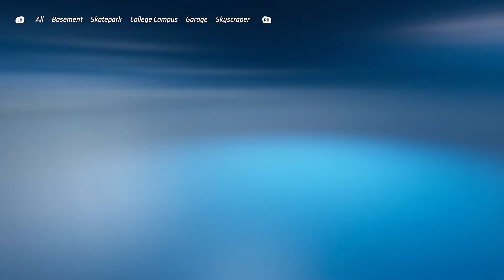[Xbox Series X/S] Hot Wheels Unleashed - Quick Race: Open Day - '32 Ford